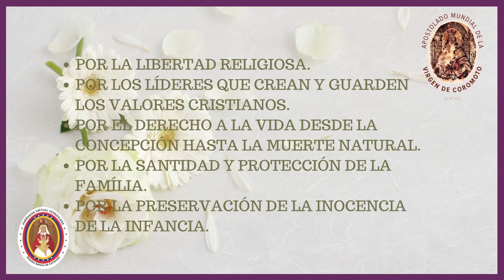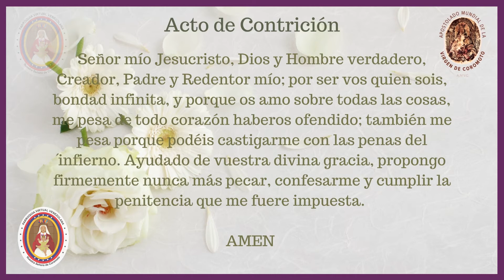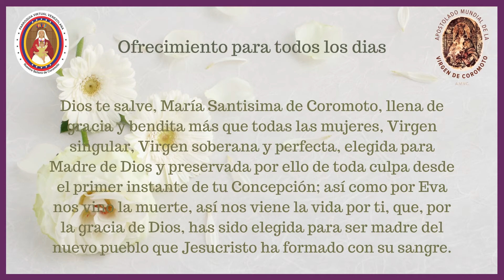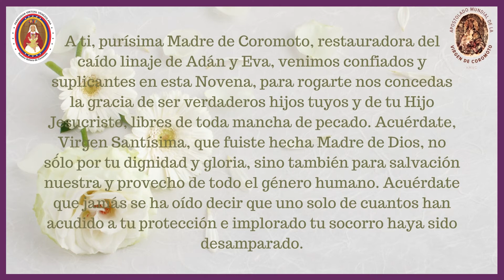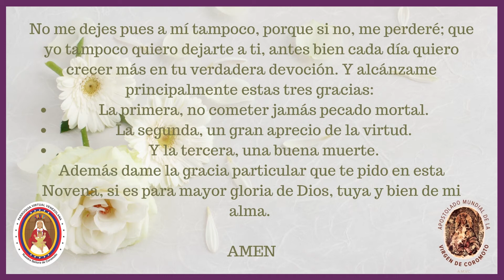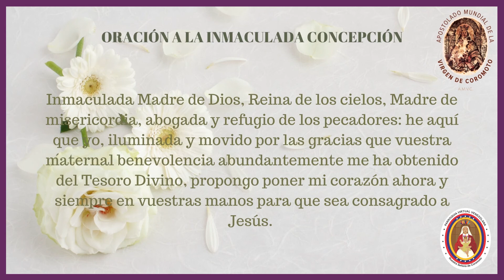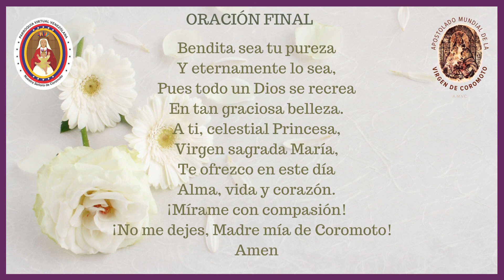4to día novena Novena de la Inmaculada Concepción